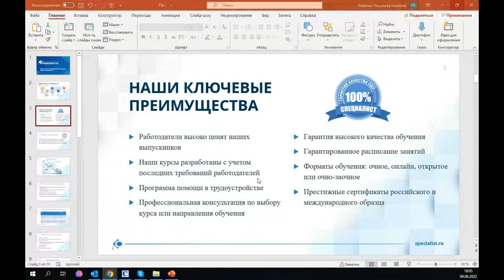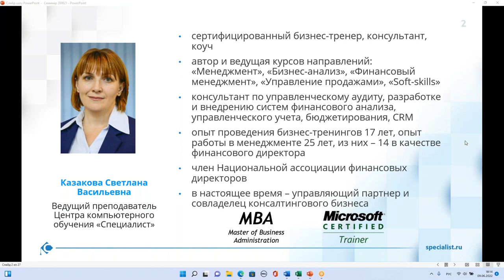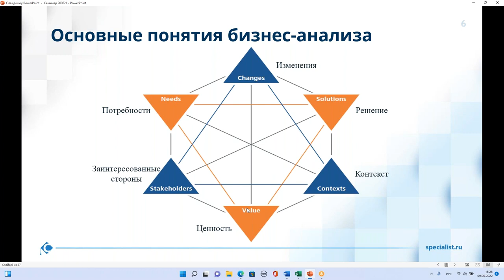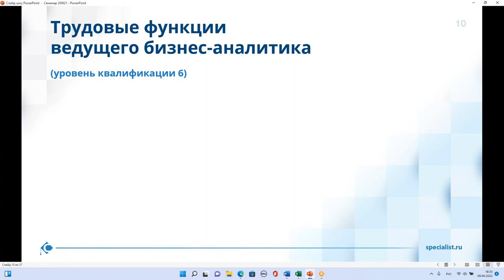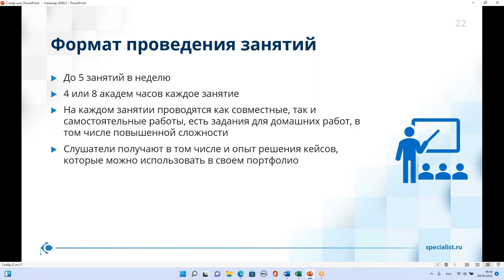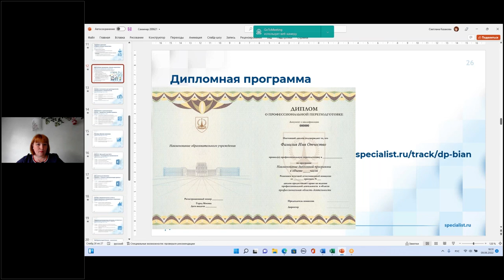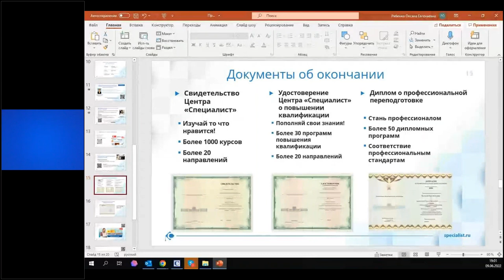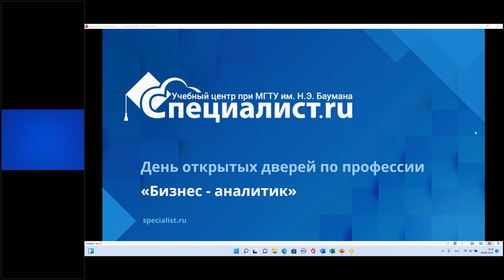День открытых дверей по профессии «Бизнес - аналитик»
Мы предлагаем Вам вместе с нашими экспертами разобраться:

какие soft и hard skills являются необходимой базой для любого бизнес-аналитика;